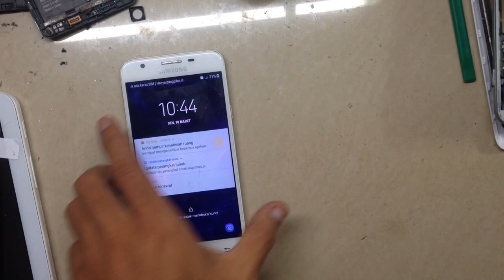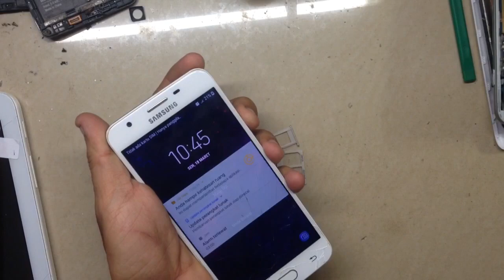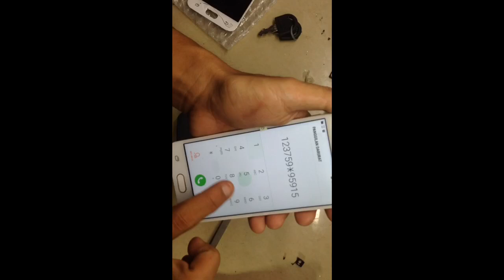Samsung J5 Prime: tips dan trik ganti lcd dengan cepat dan tepat.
tutorial ganti lcd ini menjelaskan bagaiman proses dan hasilnya. cara dan trik dalam mengganti lcd disini saya tujukan kepada tem teman yg ingin belajar, lakukan dengan ketelitian dan fokus agar hasil nya bagus. untuk pembongkarannya cukup mudah dan simple.simak video kita dan semoga bermanfaat untuk kita semua. mohon maaf jika ada kekurangan dlm video ini ya teman-teman.